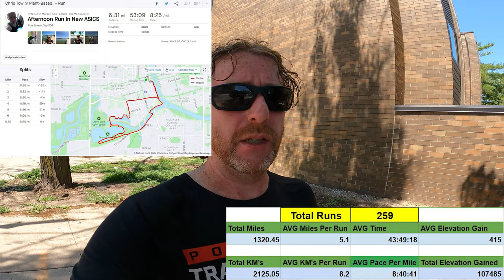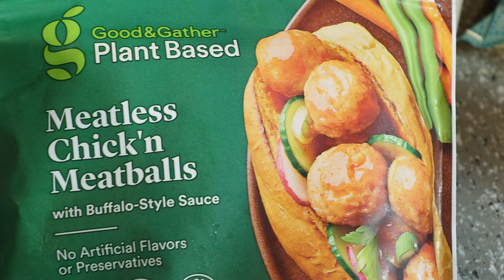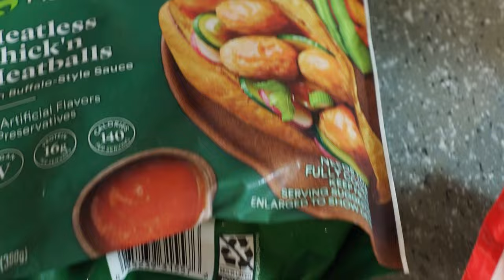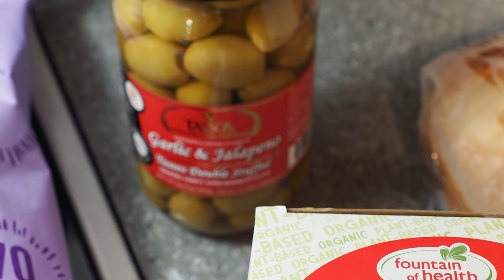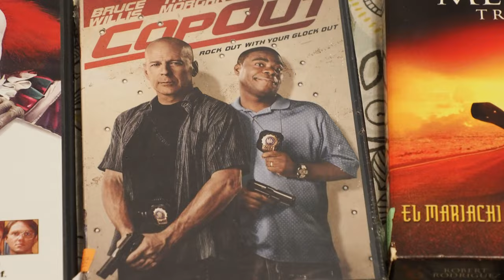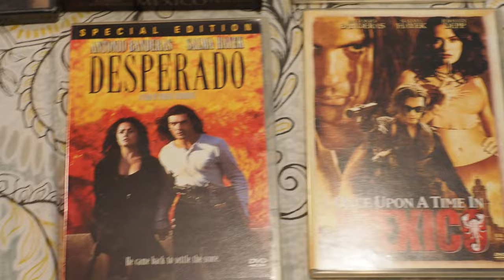Run Streak Day 259 - ASICS GT 1000 Test Run - Ironman 70.3 Training? - Grocery Haul + Thrifty Cent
In today's video, I get to try out my new pair of ASICS GT 1000 running shoes. I also discuss the possibility of beginning to train for Ironman and other Triathlon events once the running streak is over. This is day 259 of my current Run Streak and also day 256 in a row of running a 5K distance or longer.

After my run, I show some of the Vegan food items that we grabbed at the grocery store this week. I also show all of the items that I grabbed at the thrift store this week.